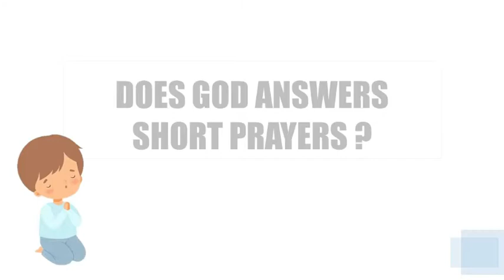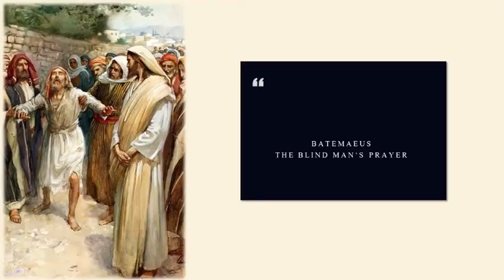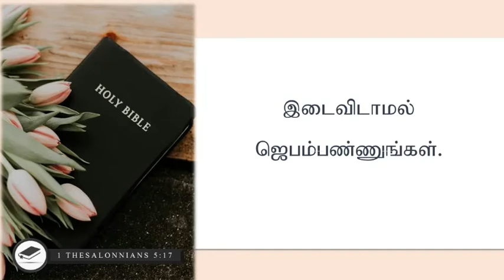ONE VERSE A DAY | Tamil Christian Devotion | July 16, 2020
1 Thessalonians 5 : 17

 Speaker : Pr Barnabas Joel